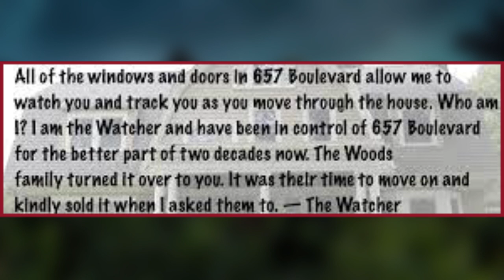Netflix Renews True Crime Series' The Watcher' For Season 2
Created by Ian Brennan and Ryan Murphy, the series follows Maria and Derek Broaddus' real-life story. The news of the series' renewal came after Netflix ordered two new installments to their Monster franchise following Monster: The Jeffrey Dahmer Story's success.

In a statement on the series' renewal, Bela Bajaria, Netflix's Head Of Global TV, mentioned, "The creative team of Ryan Murphy and Ian Brennan on Monster along with producer Eric Newman on The Watcher are masterful storytellers who captivated audiences all over the world. The back-to-back force of these two series is due to Ryan's distinct original voice, which created cultural sensations, and we are thrilled to continue telling stories in the Monster and Watcher universes."